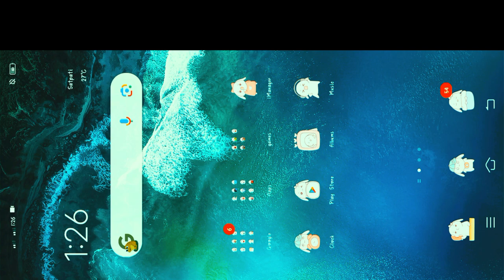w3d gameing brrok vs booy fight in cage